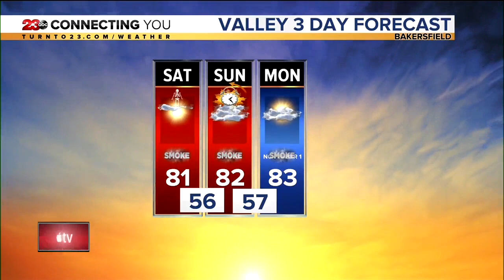23ABC News Latest Headlines | October 31, 7am